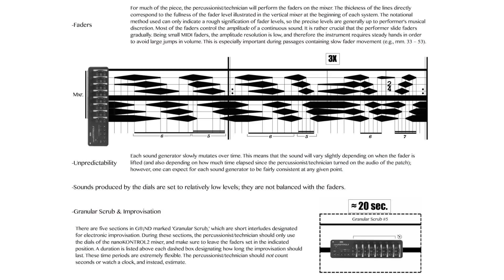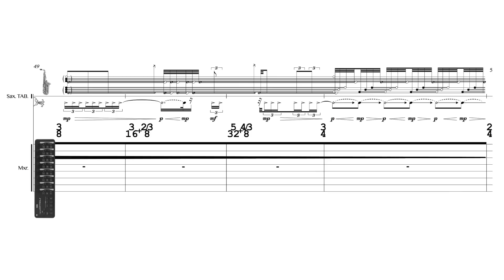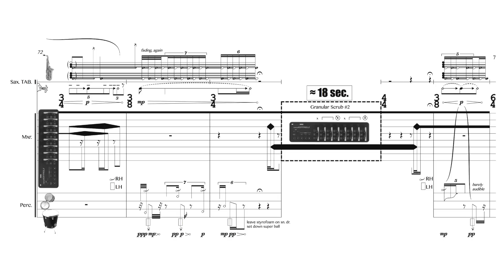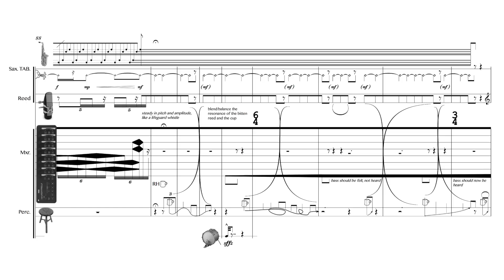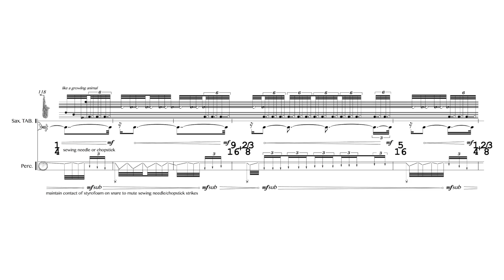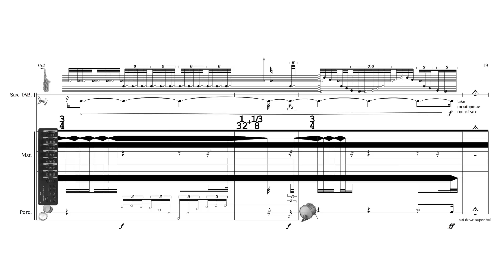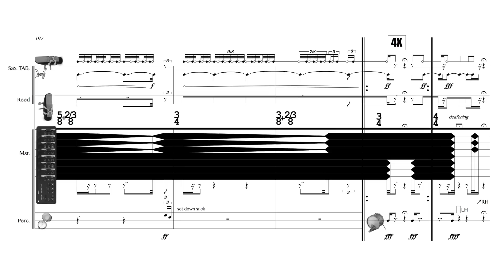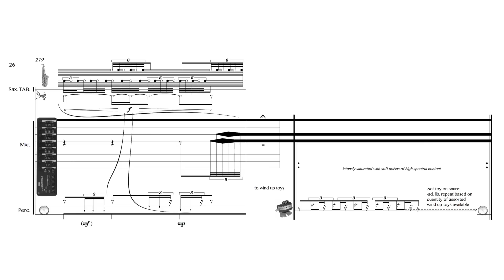Dan Tramte — G®¡ND [w/ score]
G®¡ND for Alto Saxophone, Percussion, & Electronics by Dan Tramte

Stephen Klunk (perc & EA)

This video was uploaded with permission from Dan Tramte, Noa Even, & Stephen Klunk